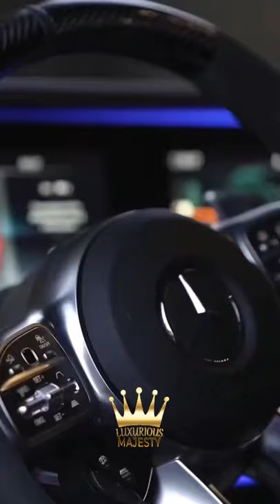luxury life luxury cars